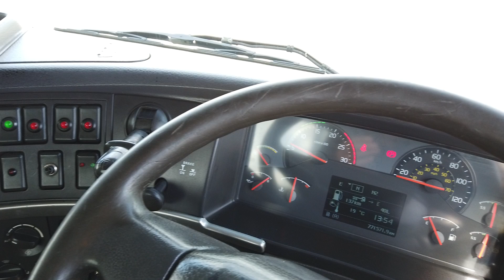New In Stocklist For Sale: VOLVO FM12 6X2 FLATBED/CRANE DRAWBAR OUTFIT - 2005 - WX05 HNT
£10,950

Volvo FM Series Day Cab.
Volvo 420 Bhp Turbo Air To Air Charge Cooled Euro 3 Engine.
Volvo Single Reduction Drive Axles C/w Diff And Cross Locks.
24Ft Flatbed Body C/w Wood Panel Flooring And Raised Headboard.
Palfinger PK 15500 Rear Mounted Gearbox Driven Crane C/w Rotating Brick Grab, Hydraulic Stabiliser Legs, Standing And Remote Controls.
Drawbar Coupling C/w Air And Electrical Susie Connections.
Vertical Exhaust System.
N/s Chassis Mounted Storage Locker.
Exterior Sun Visor.
Roof Mounted Amber Beacon Bar.
Volvo RDS Radio Player.
Reverse Camera C/w In Cab Display.
Cruise Control.
12v Auxiliary Power Socket.
Volvo Drivers Display.
Front Axle Weight : 8,000 Kgs.
Plated Weight : 26,000 Kgs.
Design Weight : 27,000 Kgs.
Train Weight : 44,000 Kgs.
Tested Until End : September 2020.
Mileage As Shown : 771,571 Kms.
Wheelbase : 5.2 Mtrs.
Vehicle Length: 18.4 Mtrs.
Vehicle Width: 2.5 Mtrs.
Vehicle Height: 3.7 Mtrs.
TRAILER
Reg No: C138294.
Chassis No: 03144961.
First Reg: 01/08/2003.
Truckmate Tandaem Trailer Axle Chassis.
20Ft 8Ft Flatbed Body C/w Raised Headboard, Wood Panel Flooring And Raised Headboard.
Mercedes Axles C/w 385/55R 19.5 Wheels And Tyres.
Air Suspension.
Knorr Bremse ABS Disc Brake System.